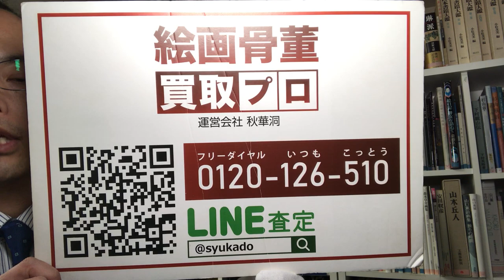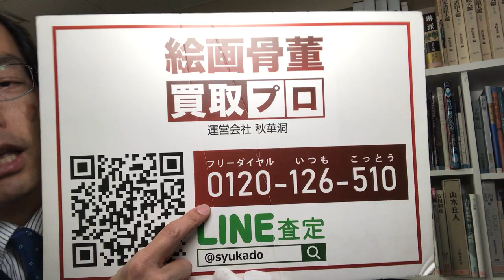【川端龍子 日本画買取】青龍社を率いた院展日本画家の花鳥画を高額査定しています【絵画骨董買取プロby秋華洞】